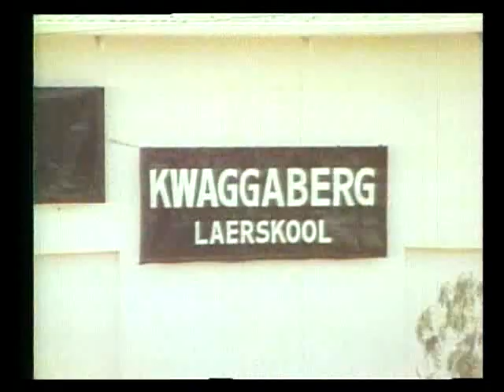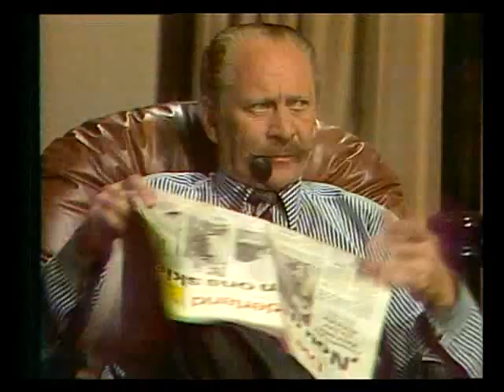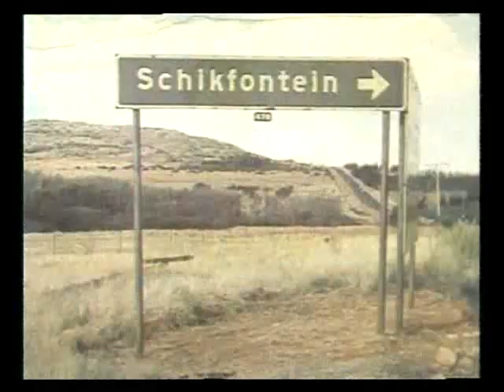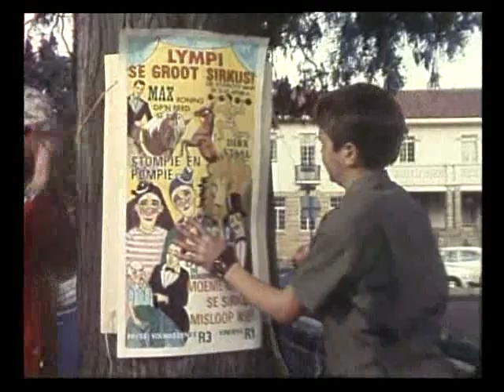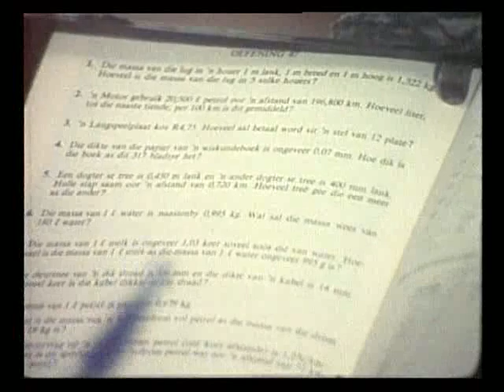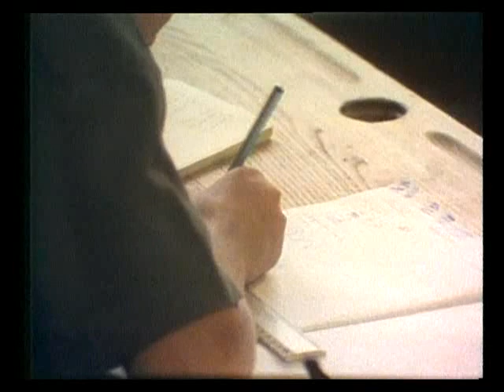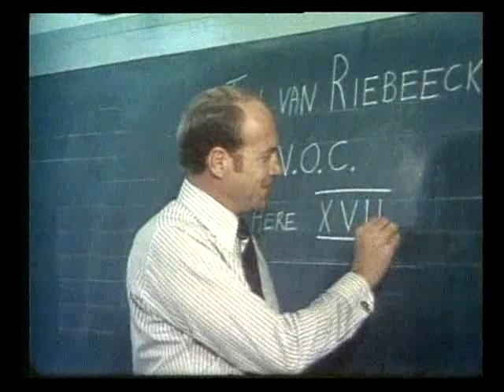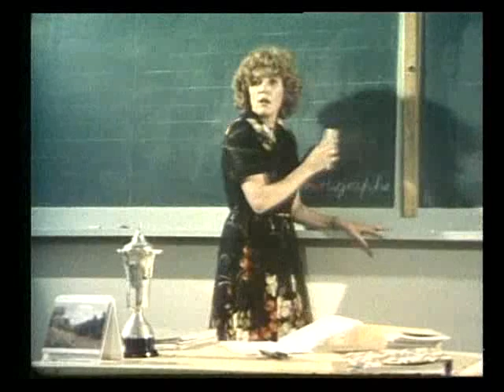TROMPIE EN DIE BOKSOMBENDE